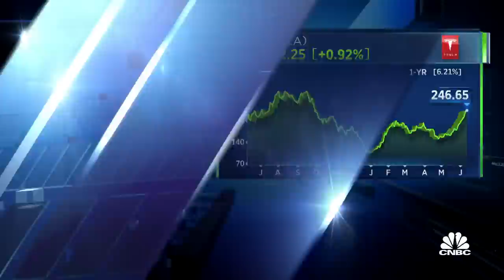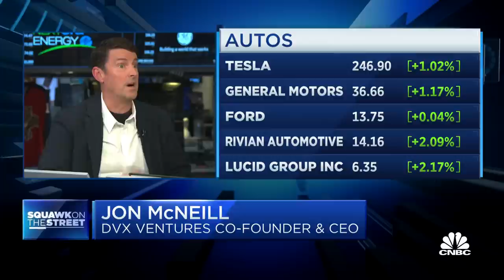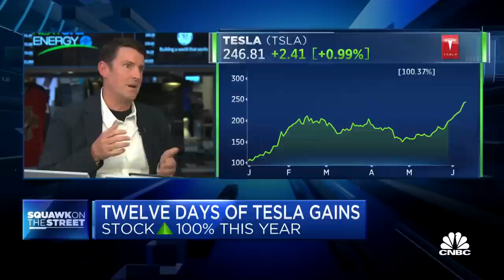Tesla-Ford partnership is good for everybody: DVx Ventures CEO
Jon McNeill, DVx Ventures CEO and former Tesla sales president, joins 'Squawk on the Street' to discuss the Tesla-Ford charging partnership, the benefit of the partnership for Tesla, and where the EV adoption wave currently stands.